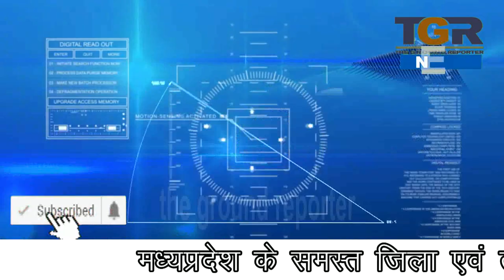प्राइवेट स्कूल की मनमानी फीस जमा नहीं होने के कारण बच्चों को नहीं देने दी परीक्षा